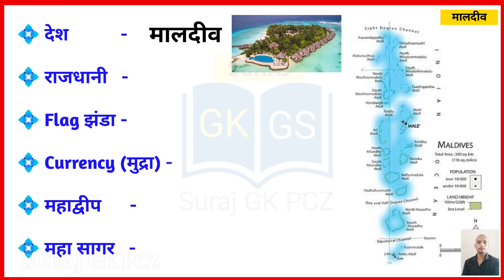मालदीव की राजधानी मुद्रा क्या है | Asian country Maldives -1 | ssc gk question answer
maldives ki rajdhani kya hai
maldives ki currency kya hai
maldives kis mahadvip me hai
hind mahasagar
Indian Ocean
hind mahasagar maldives
Indian ocean country Maldives
male
Indian ocean
Hind mahasagar
maldeep ka flag
maldives flag
naldives currency
maldives mudra kya hai
capital of Maldives
maldives capital
male capital of maldives
asian country maldives
maldives kis mahadweep mein hai
maldives kis mahadweep me Hai